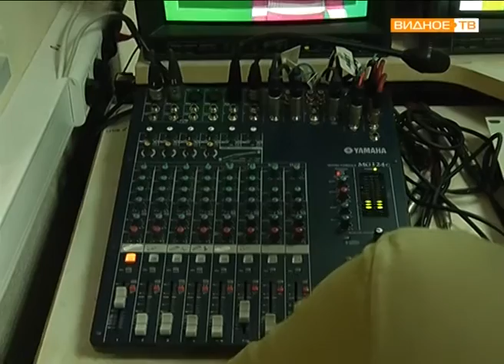Кастинг ведущих погоды на телеканале "Видное - ТВ"